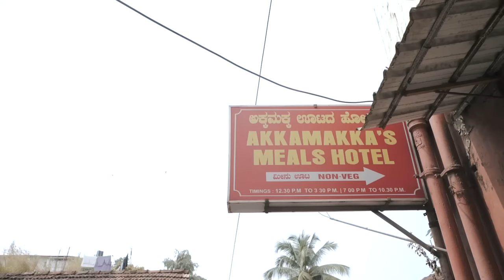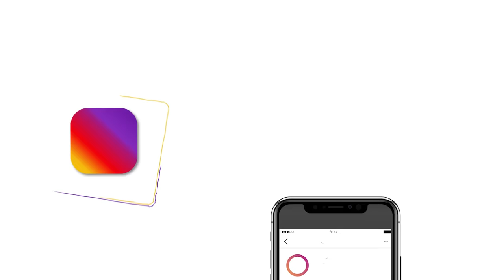The 130 Year Old Fish Paradise of Mangalore | Hotel Akkamakka | Stories That Matter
Tucked in a quiet, narrow alley in bustling Hampankatta, Mangalore sits Akkamakka’s Meals Hotel, an eatery that goes back 130 years! Located in a home that’s tended to by the third, fourth and fifth generation of a family that has a long tradition of serving the local community, a meal at Akkamakka isn’t just about the food, but also offers diner a nostalgic peek into the old-fashioned hospitality and way of life of a bygone era. It is truly one of the best places in the city to find delicious home cooked Mangalore style fish meals.

ABOUT STORIES THAT MATTER:

‘Stories That Matter’ is a documentary series by Raga Productions where we try to uplift some stories that deserve to be in the limelight. We believe every single individual in this world has a story to tell, through our initiative we try to push some stories that the media fails to cover.

Stories That Matter is owned and managed by Raga Productions.

Shot by:
Shravan K Acharya
Shashank Acharya

If you like this video, consider sharing the video and spreading the word.